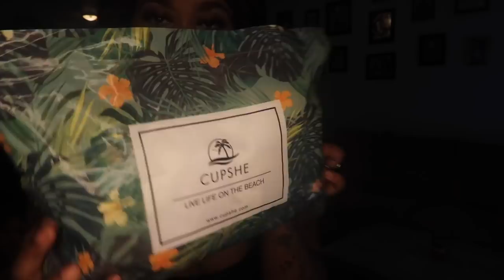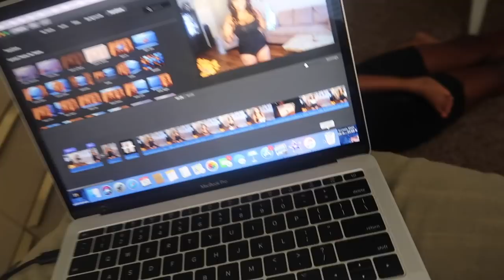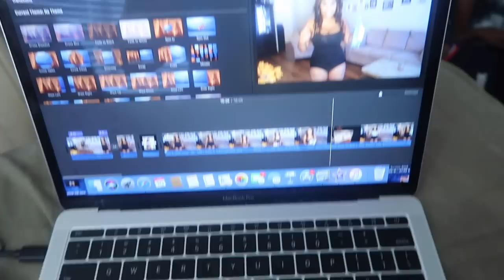😱 POOL PARTY LOOKS | Affordable swimwear under $30 | Cupshe😍 | crystal ink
Affordable swimwear under $30 | Cupshe

: Affordable swimwear; 2020 swim trends; New styles for 2020